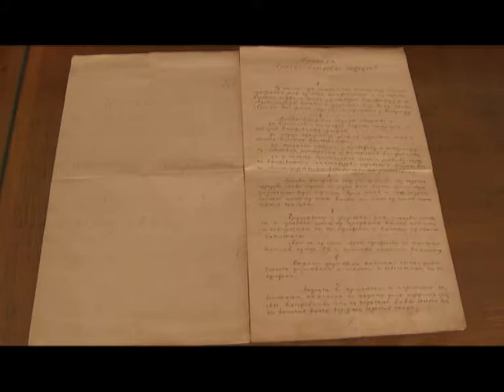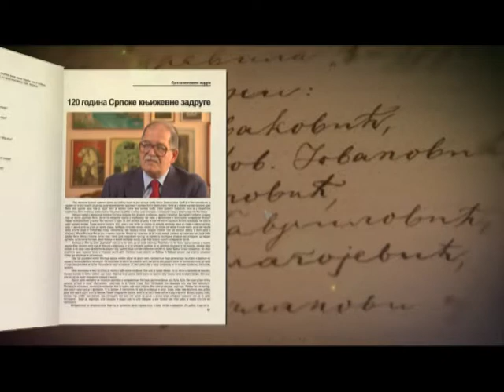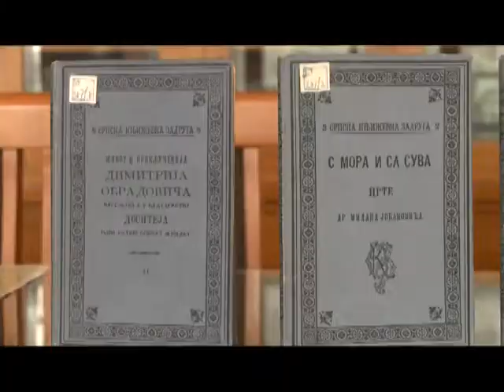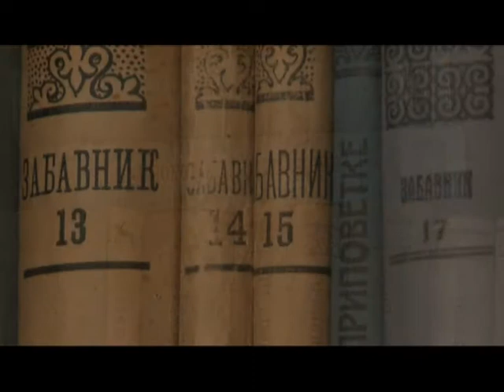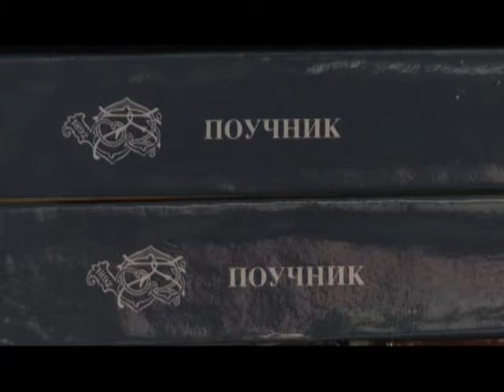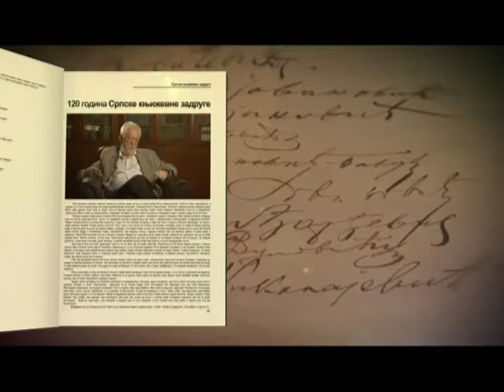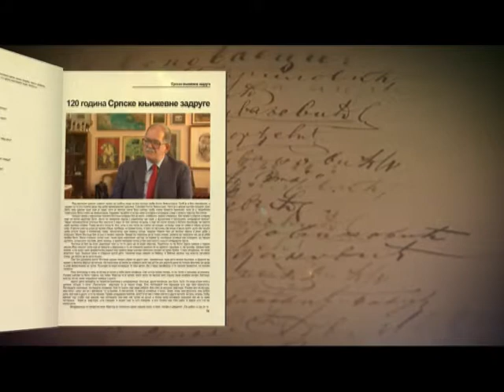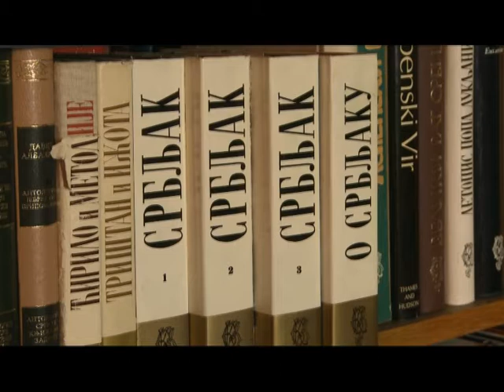120 година Српске књижевне задруге (филм) • 120 years of the Serbian Literary Cooperative (film)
120 ГОДИНА СРПСКЕ КЊИЖЕВНЕ ЗАДРУГЕ
120 YEARS OF THE SERBIAN LITERARY COOPERATIVE
120 GODINA SRPSKE KNJIŽEVNE ZADRUGE

"120 година Српске књижевне задруге" је наменски документарни филм поводом годишњице СКЗ, једне од најбитнијих културних установа српског народа.

О Српској књижевној задрузи говоре Слободан Ракитић (песник), Матија Бећковић (песник), Дарко Танасковић (историчар), Сузана Рајић (историчар) и Милош Ковић (историчар). Наратор је Драган Вучелић.

Филм је премијерно приказан на свечаној академији у Народном позоришту у Београду 26. новембра 2012. године.

Година производње: 2012.
Трајање: 18 минута

Продуцент: Нина Новићевић
Извршни продуцент: Драган Лакићевић
Извршни продуцент: Миљан Глишић

Редитељ: Миљан Глишић
Сценариста: Зоран Стефановић
Текст наратора: СКЗ
Директор фотографије: Владан Обрадовић
Монтажери: Марко Станковић и Миљан Глишић

"120 godina Srpske književne zadruge" je namenski dokumentarni film povodom godišnjice SKZ, jedne od najbitnijih kulturnih ustanova srpskog naroda.

O Srpskoj književnoj zadruzi govore Slobodan Rakitić (pesnik), Matija Bećković (pesnik), Darko Tanasković (istoričar), Suzana Rajić (istoričar) i Miloš Ković (istoričar). Narator je Dragan Vučelić.

Film je premijerno prikazan na svečanoj akademiji u Narodnom pozorištu u Beogradu 26. novembra 2012. godine.

Trajanje: 18 minuta

Producent: Nina Novićević
Izvršni producent: Dragan Lakićević
Izvršni producent: Miljan Glišić

Reditelj: Miljan Glišić
Scenarista: Zoran Stefanović
Tekst naratora: SKZ
Direktor fotografije: Vladan Obradović
Montažeri: Marko Stanković i Miljan Glišić